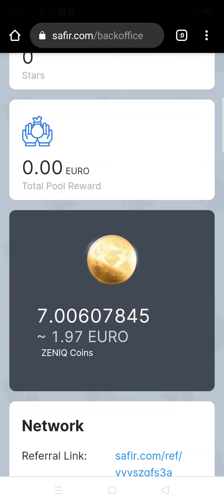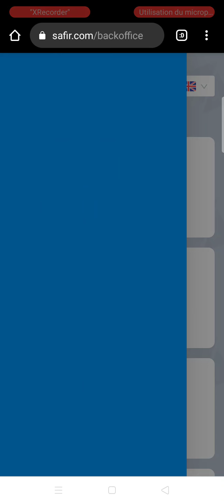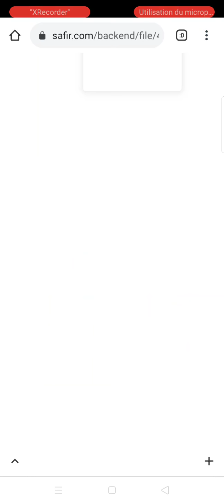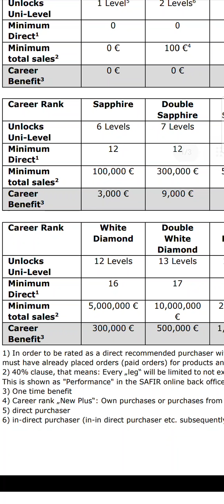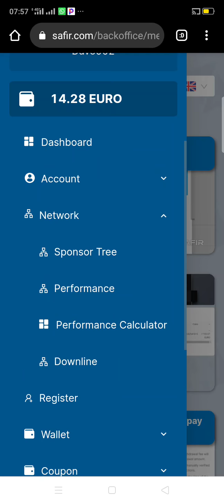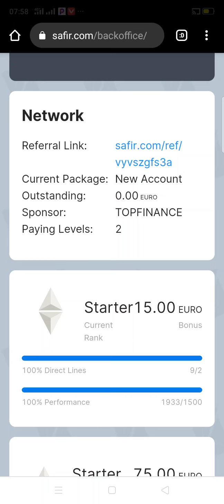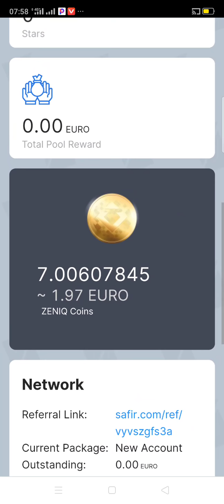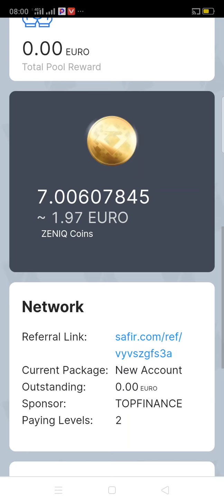SAFIR INTERNATIONAL : regardez ma machine miné le ZeniQ Coin. mes résultats. Le projet est lourd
Ce qui est bien, la machine mine les ZeniQ Coin, nous avançons également dans le plan de carrière afin d'être payé chaque mois en Euro 💶. Imaginez les retombées en FCFA. Wait and see
POURQUOI IL TE FAUT CETTE CRYPTOMONNAIE ZENIQ COIN ? POURQUOI Il TE FAUT FAIRE PARTIE DE SAFIR INTERNATIONAL ? Achetez vos machines de minage ZeniQ coin à partir de 120 dollars bitcoins soit 74000. FCFA. Les visionnaires prennent les hub ( machine s )  de 800 Euro à 300000 euros pour miner assez de ZeniQ coins. C'est une affaire de vision ce projet. le goût du minage ZeniQ coin,tu n'as pas l'idée.

2 comment faire un dépôt sur le backoffice Safir international

3 Voilà comment procéder pour acheter sa machine de minage ou Hub